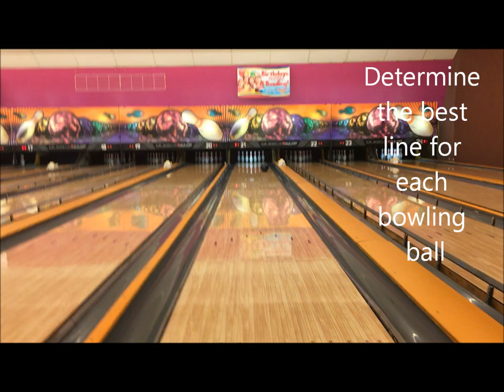The CBS RePlay High Performance Universal POV Video Chest Mount Harness –Hand Free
•Helps capture your dynamic Point-Of-View (POV) perspective of thrilling activities and events hands free!
Ideal for filming during  bowling and other activities hands free!
Compatible with Smartphones (Samsung and iPhone) and GoPro cameras
Can playback your video immediately hands free!
Easy 1-click quick connect 3-point chest harness with universal mount for your smartphone or GoPro camera
The universal clamp and lock feature safely secures your device in place
Easy to change mounts from Smartphone to GoPro and vice versa.
Easy to adjust the recording and viewing angle to quickly record and view your footage. Simply loosen the thumb screws to adjust the angle and then tighten into position.
Adjustable supporting straps; fits a wide range of adult sizes